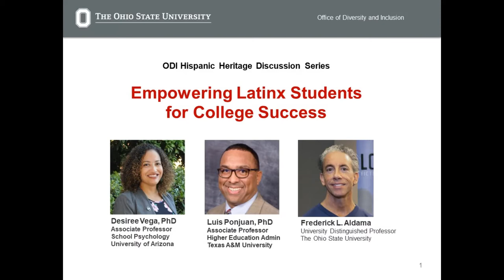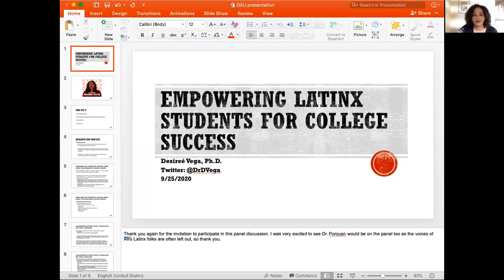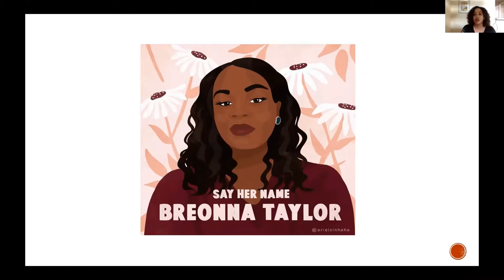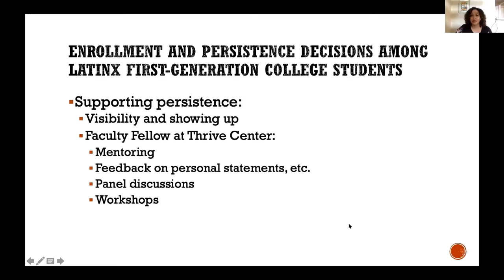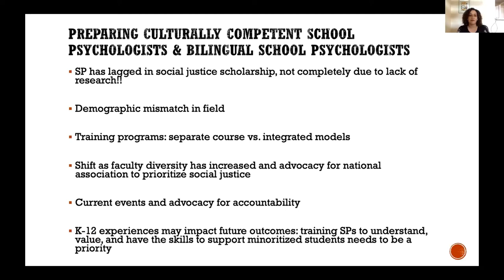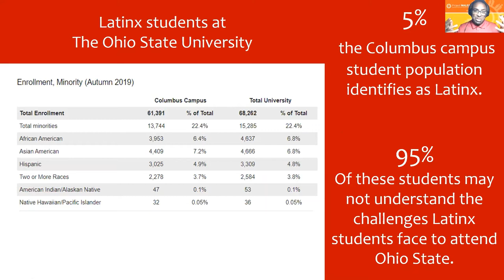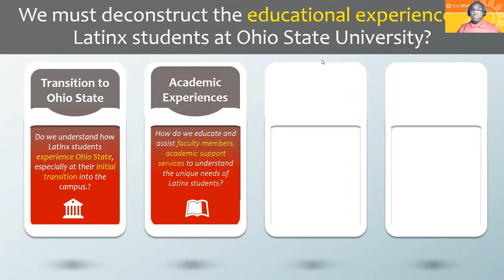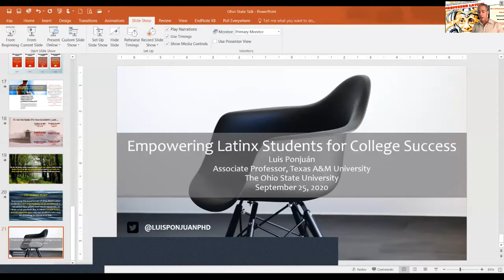Empowering Latinx Students for College Success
The Office of Diversity and Inclusion webinar “Empowering Latinx Students for College Success" was the first event in the Office of Diversity and Inclusion Hispanic Heritage Series.